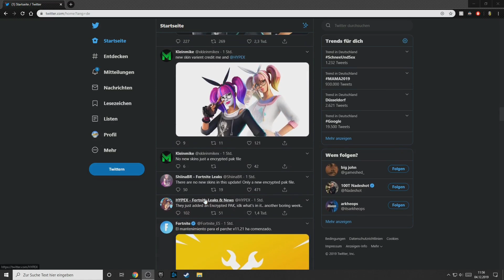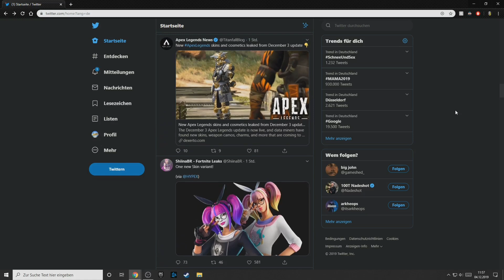Fortnite: Heftiges UPDATE Kappa | Neuer Skin Stil für Laze | FERJUS